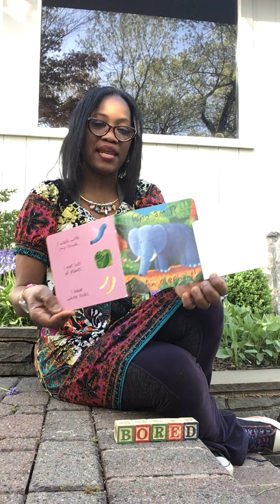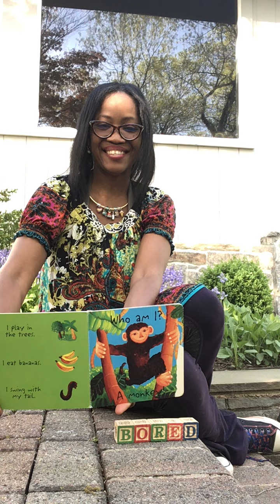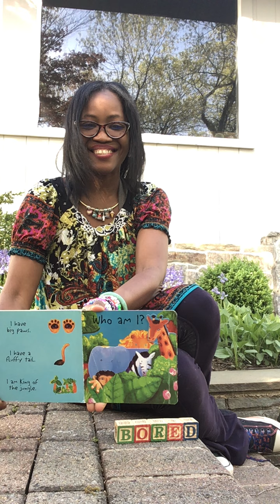⚡️Reading # 806“ Who’s in the Jungle?” Lift-the-Flap ‘n’ Learn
B.O.R.E.D is having fun in the Jungle/ Garden with our animal friends.
I’m gonna give you some clues and you can try to tell me who is that animal in the jungle I’m asking about.
Left lift flaps and learn together.
Ready set Jungle!